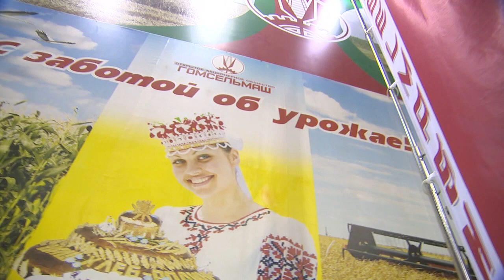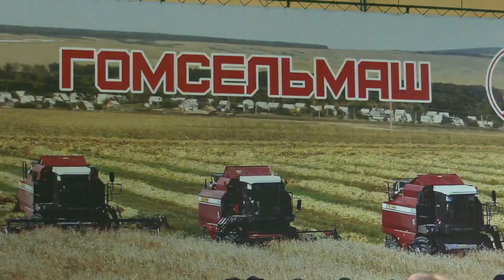Президент Беларуси встретился с машиностроителями